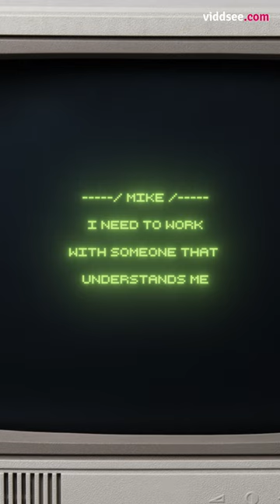How To Be Young Again: Ep 3, Invest in Mike - How To Fight For Yourself Again? // Viddsee.com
How to fight for yourself again?

As one of the few women working in a male-dominated office, it was tough for her to gain recognition based on her work instead of how she looked. Gender discrimination was a big issue then - and somehow, along the way, she found herself sacrificing one identity for the other. In her journey to rediscover herself, she’s about to stand up for herself and say her piece to those who have broken her spirits at work.

Faced with the recent death of her husband and her own mortality, an old lady reflects on her life, and what made her feel alive and slowly, her regrets take shape into a to-do list for her future. At the end of her stories, she gets up and begins to right the wrongs in her life, in an inspiring message of how it’s never too late to make a change.

Directed by Geck Geck

Starring Maryanne Ng-Yew, Lynnie Cheong